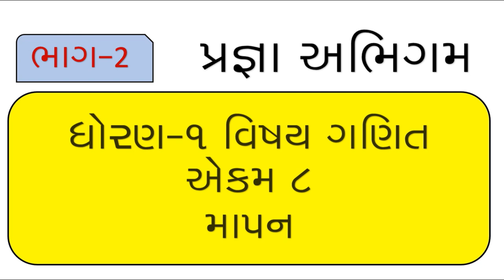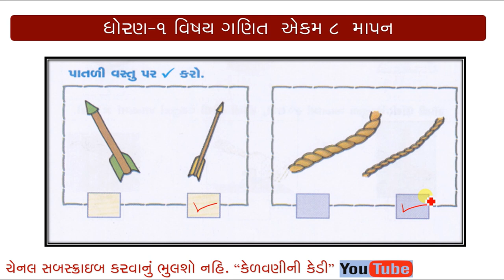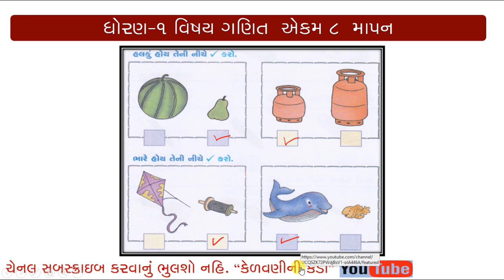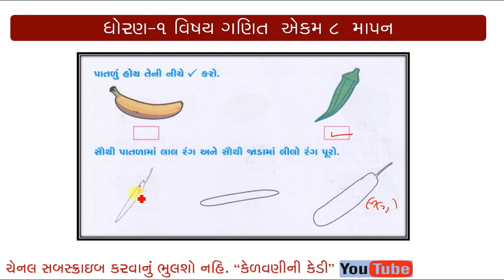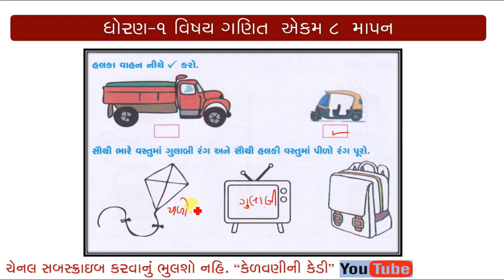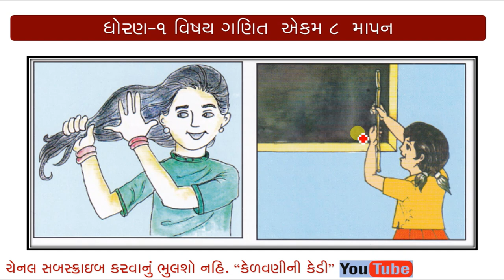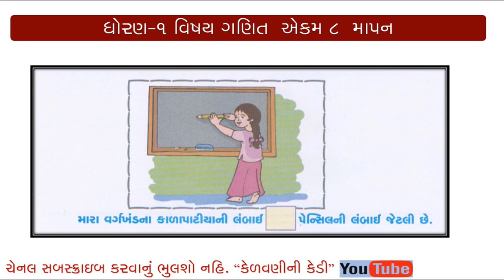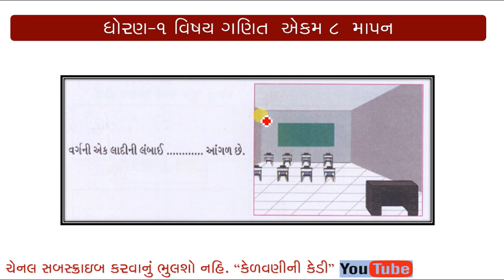PRAGNA ABHIGAM ॥ MATHS STD 1 ॥ EKAM 8 || MAPAN PART 2